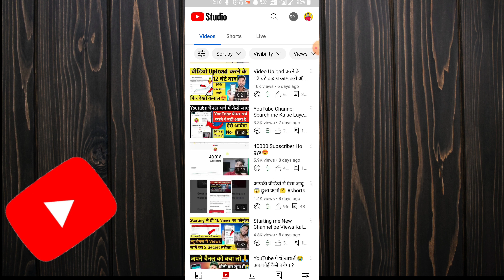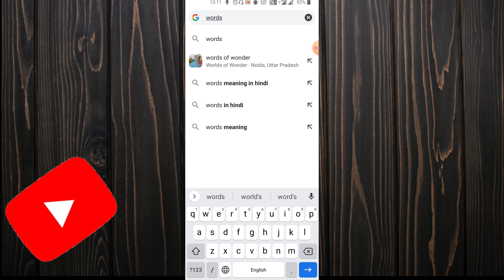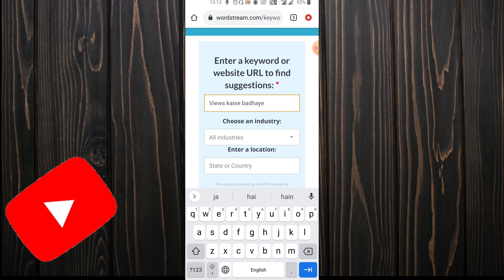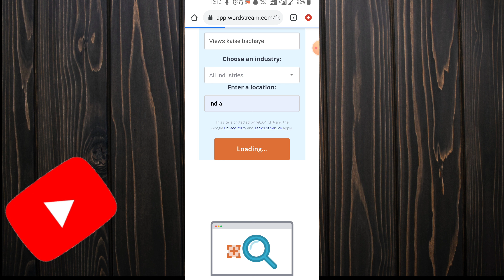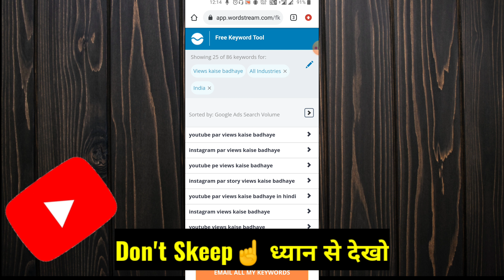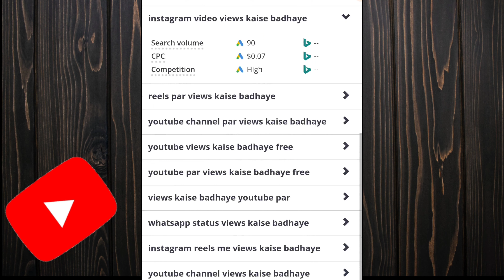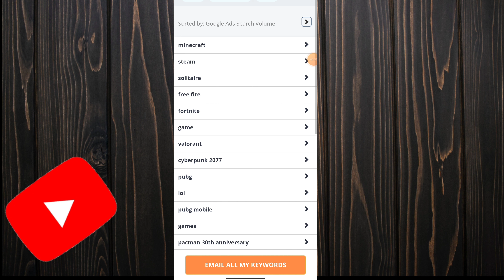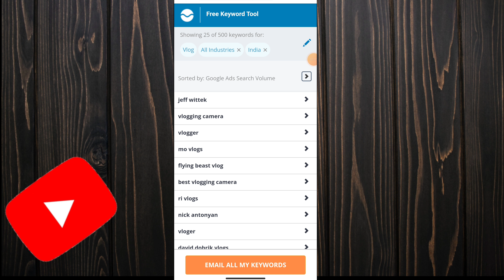Live Proof😍 How to Increase Views on YouTube Channel | Views kaise Badhaye YouTube Par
Dosto Aaj ki is Video me maine aapko bataya hai ki Youtube Video pe Views Kaise Badhaye Views Kaise Badhaye aur views kaise badhaye youtube par how to increase views on youtube channel how to get more views on youtube channel

दोस्तो Instagram पे Follow जरुर कर लेना😊